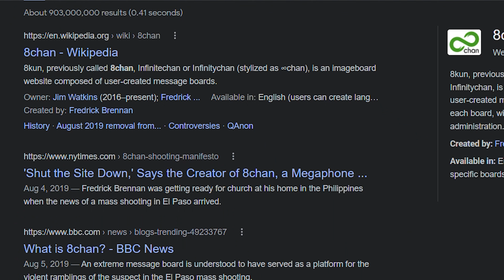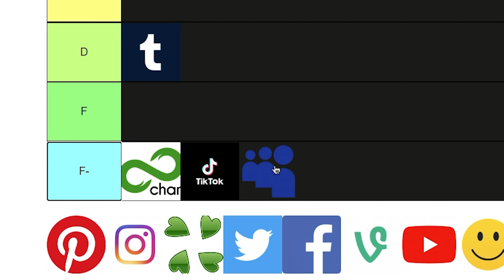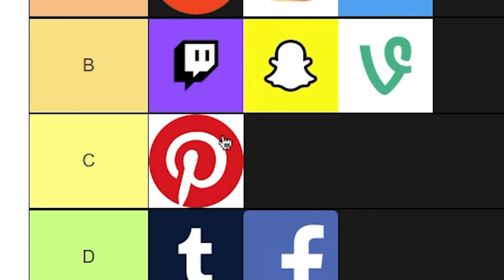Teenager's Ranking Of Social Media Apps